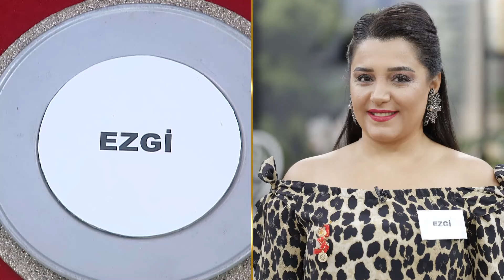Aslı Hanım En Yüksek Puanı Hangi Geline Verdi? - Gelinim Mutfakta 9 Ekim Çarşamba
Aslı Hanım Puanlama Yapıyor | En İyi Gözleme Yapan Gelin

Gelinim Mutfakta'nın 9 Ekim 2024'te yayınlanan 1468. Bölümünde Aysun Kuşatan, Nur Demirci, Ezgi Yıldırım ve Eda Koç "Patatesli Çıtır Gözleme" için yarıştı!